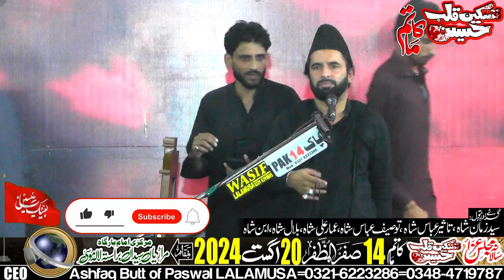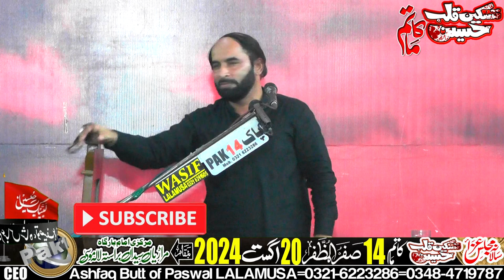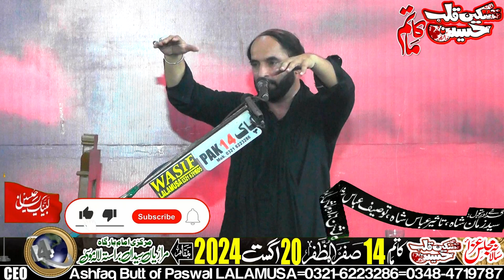Allama Saqlain Abbas Moosavi-14-Safar-20-August-2024-Marariyan Syedan LALAMUSA-3